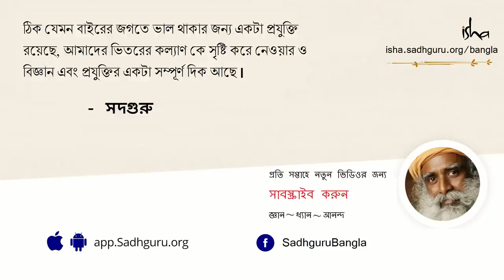প্রাণ কীভাবে শরীরে প্রবেশ করে? | How Does Life Enter The Body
এই ভিডিওটিতে সদগুরু আমাদের জানাচ্ছেন মাতৃগর্ভে শরীরে কীভাবে প্রাণ প্রবেশ করে। শরীরের একটি নির্দিষ্ট বিন্দু দিয়ে প্রাণ মাতৃগর্ভে ভ্রূণের মধ্যে প্রবেশ করে এবং কারও মধ্যে জীবনীশক্তির প্রাচুর্য্য থাকলে এই জায়গাটা কীভাবে সক্রিয়ও হয়ে ওঠে।
ব্রহ্মরন্ধ্র:
জন্মলগ্নে কী হয়? | brahmarandhra : janmo laghne ki hoy? প্রাণ
 কীভাবে শরীরে
প্রবেশ করে?